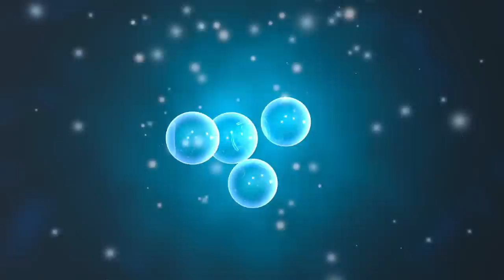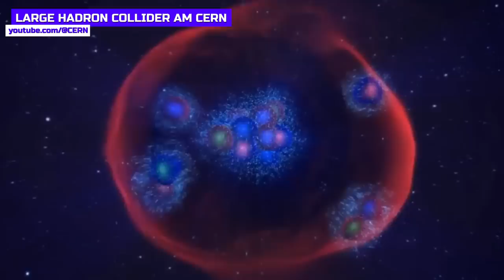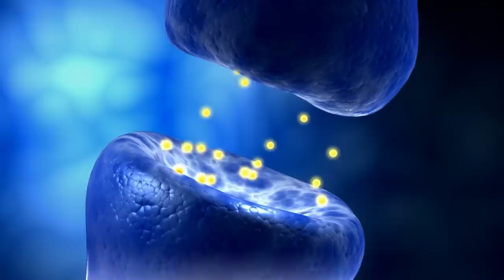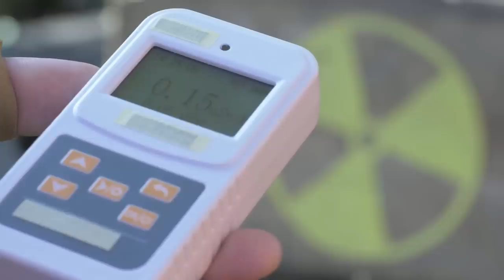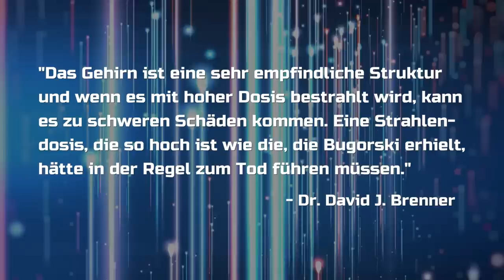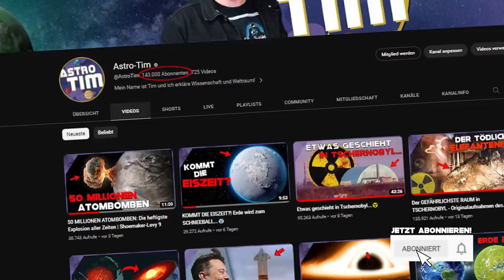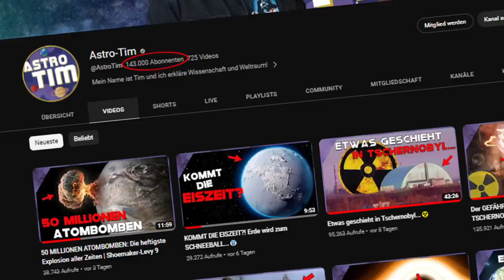Er steckte SEINEN KOPF IN TEILCHENBESCHLEUNIGER - die unglaubliche Geschichte von ANATOLI BUGORSKI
Was passiert, wenn du deinen Kopf in einen Teilchenbeschleuniger steckst? Genau das hat Anatoli Bugorski getan und sein Gehirn wurde von einem hochenergetischen Protonenstrahl durchschossen.

Foto-Credit: NASA/ESA